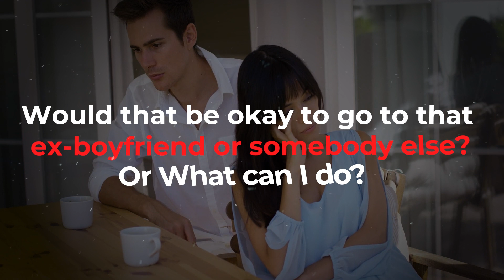How to Control Physical Attraction | Why Do We Crave Intimacy After a Breakup?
Puja Puneet, Founder of Life By Design shares nuggets of her wisdom...
Watch the video to know a bit more about it...

Hi !, I am Puja!
I’m on a mission to transform the lives of women and help them become the best version of themselves!

Are you the ONE who wants to perform the Call to Action

Are You Ready To Start Designing Your Life?
Question, doubts, concerns? We are eager to answer them all!
Go ahead, ask us below.

Learn the new ways to enhance your life with renewed excitement from the world’s best Life Coach

Face your fears by turning them into positive "Life Lessons" and start Living "Life by Design"

An Abundance of thoughts leads to abundance in life

Become a part of LBD insider & be the first to know about new updates, free training & programs before anyone else.

Everyone calls me the Queen of "Passion to Profit"
With the launch of my ONLINE PROGRAM Divapreneur by Design, I have impacted 1000s of women entrepreneurs to create, launch and re-launch highly profitable Businesses built on flexibility and work-life balance.

MY BEST RE-COMMENDATIONS:

1. Author of Men Is From Mars, Women Are From Venus.

2. He is a Teacher., Truth-Seeker.Storyteller and  Life Changer.

3. Brian Tracy International is dedicated to helping you reach your goals and achieve success in any area of your life.